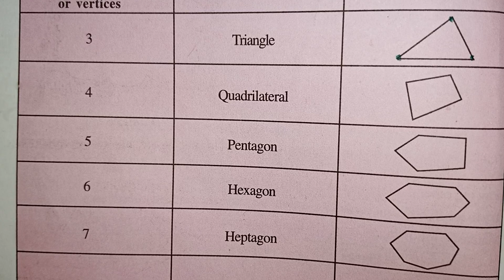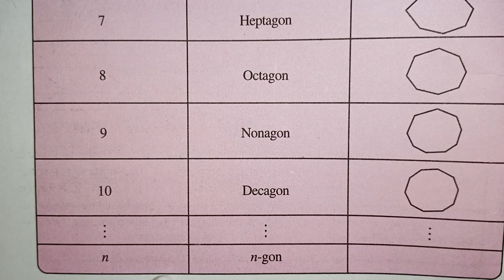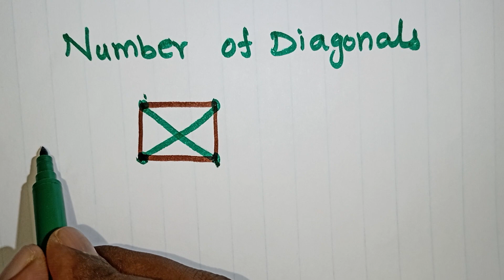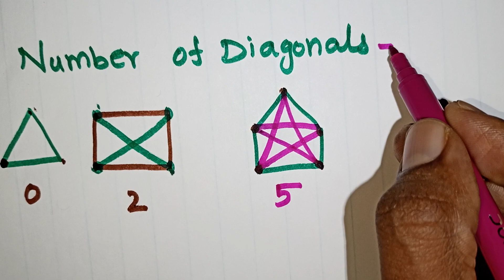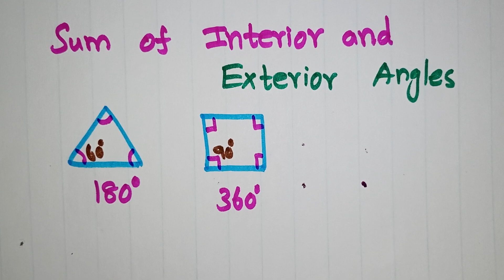Polygon Introduction In Tamil / Types Of Quadrilaterals / Numbers Of Diagon /Sum Of Interior Angles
Polygon Introduction In Tamil / Types Of Quadrilaterals in Tamil / Numbers Of Diagon in Tamil / Sum Of Interior Angles in Tamil / CBSE Class 8 Maths Understanding Quadrilaterals in Tamil / CBSE Class 9 Quadrilaterals in Tamil / IIT / JEE Mains Maths In Tamil